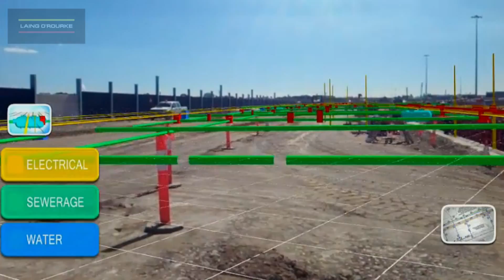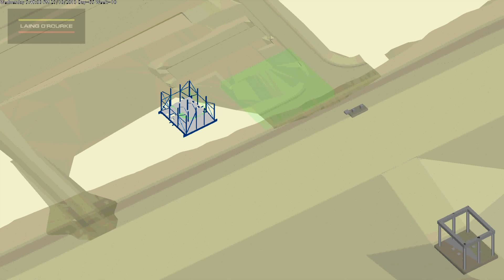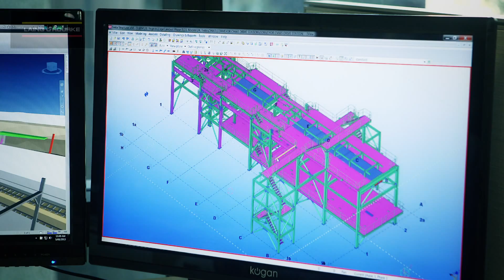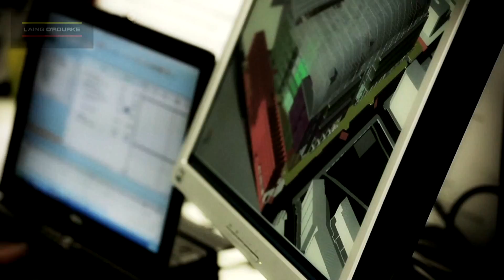Our Australia Hub infrastructure capability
Laing O'Rourke is a A$7 billion global construction company dedicated to engineering excellence. With operations in Australia for more than 50 years, Laing O'Rourke delivers excellence in engineering through building construction, railway services, materials handling, marine and civil infrastructure and a range of support services to clients in the oil and gas, resources, transport, defence, health, commercial and industrial sectors.